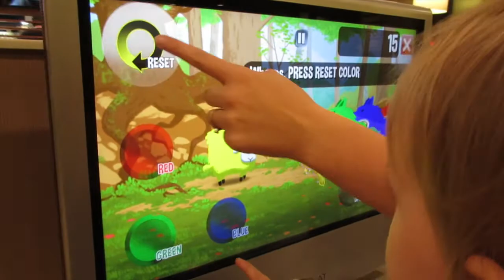SWING STEALING! (9/18/14) 437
MUSIC